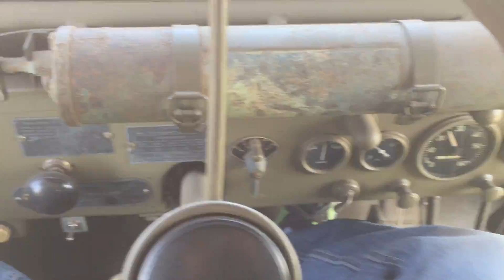Canadian Dodge D3/4 APT WP on a sunny ride